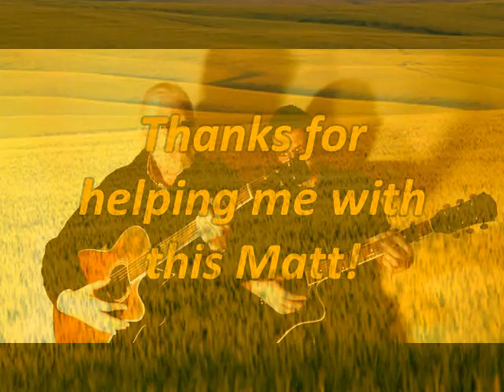FIELDS OF GOLD Written by Sting - covered by Matt & Geoff Bennett.avi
I've always wanted to do this song. Recently Sabine (SabMei1) played a guitar instrumental version which, with a beautifully edited video blew my heart away. You must go and watch it.
My son, Matt has been wanting to try it too so we agreed to collaborate. Hope you like it.